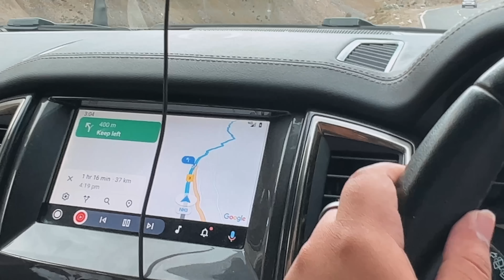SNOW TOH MILI PAR AISE 😞 SOCHA NHI THA | MR JAKHAR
Toh bhai poora dekhna end tak or comment krna kesi lagi video.

1.) Camera
2.) Prime Lens
3.) Jolby Tripod
4.) Photon Tripod
5.) Rode Mic NTG
6.) ND Filter
7.) Extra Battery
8.) Battery Charger
9.) Apple Type-c Card Reader
10.) Apple Lightening Card Reader
11.) Sandisk 128gb Memory card
12.) Go Pro 10
13.) Insta 360 One X2
14.) DJI Mini 3 Drone
15.) MacBook Pro M1 pro 1TB
16.) DJI Osmo 5 Gimbal
17.) DJI Mini 3 Fly More Combo